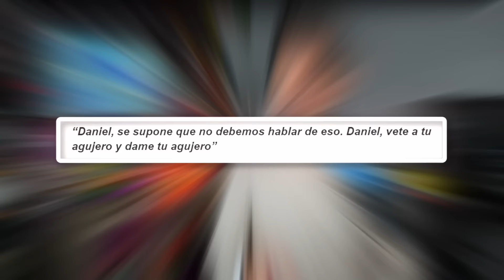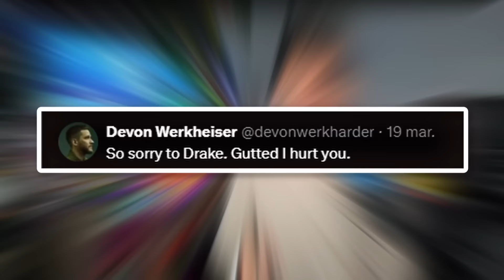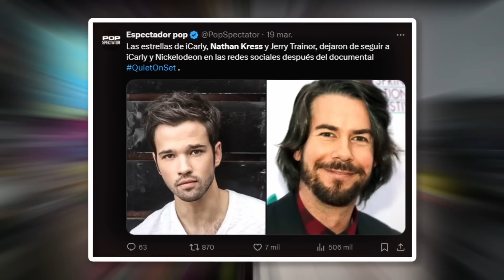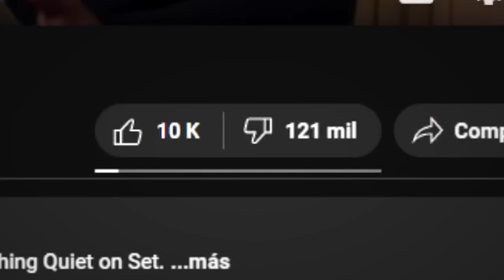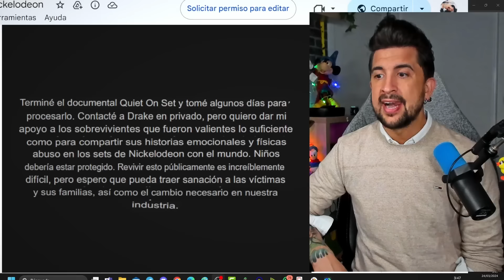Las sombras de Nickelodeon: Drake Bell y una canción que reabre viejas heridas.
Drake Bell revela detalles sobre el abuso que sufrió cuando era menor en su nueva canción “I Kind of Relate”
Drake Bell, actor estadounidense, ha lanzado una canción en la cual destapa lo que sufrió cuando era menor. Te contamos qué dice la letra de “I Kind of Relate”.

Drake Bell, el actor y cantante conocido por su papel protagónico en la serie de Nickelodeon “Drake y Josh”, ha vuelto a la escena musical con una canción que ha conmocionado a sus fans. “I Kind of Relate” es una cruda y emotiva confesión en la que Bell expone las experiencias dolorosas que marcaron su vida, incluyendo su paso por la industria del entretenimiento como actor infantil y un accidente automovilístico que casi le costó la vida.

00:00 Introducción

02:49 Canción de Drake Bell

08:48 Actor de "el manual de Ned" se burla de Drake Bell y es cancelado

13:22 Nathan Kress y Jerry Trainor dejan de seguir a Nickelodeon e iCarly

15:43 Jack Salvatore hace nueva acusación a Dan Schneider

18:16 Jay Lewis se pronuncia

18:47 Josh Peck se pronuncia sobre el documental

21:31 Avance próximo vídeo

🖥️ Mi SETUP.

💰 Si quieres apoyar mi contenido